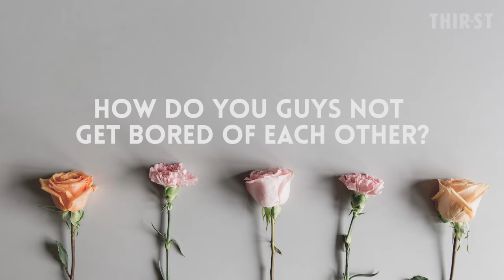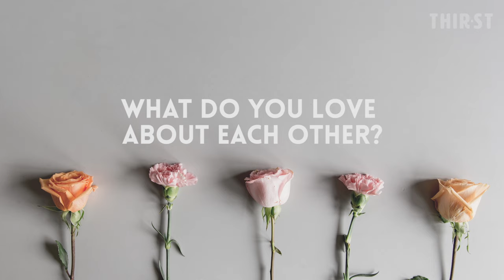THIR.ST TALKS: What love looks like after 30 years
Ever wondered what love looks like after 30 years? What about 50?
We find out from our Veteran Valentines. 👫  💞

Happy ValentinesDay!

Love, Thir.st